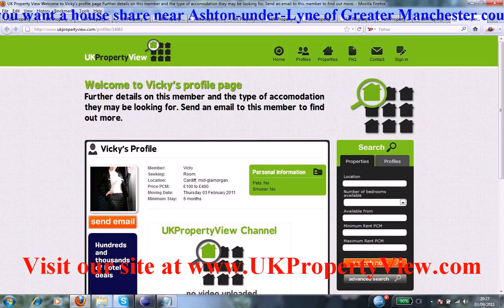House Share Ashton-under-Lyne | Roommates Greater Manchester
Do you want a house share near Ashton-under-Lyne of Greater Manchester county?. Are you a potential room mate and want to find similar people close to, Ashton-under-Lyne then ukpropertyview can help you with this. We have many properties, rooms, flats, and accomodations listed now near Ashton-under-Lyne and you can rent or buy house shares or properties when coming to visit us at our offices. We have made many tenants happy near Ashton-under-Lyne.